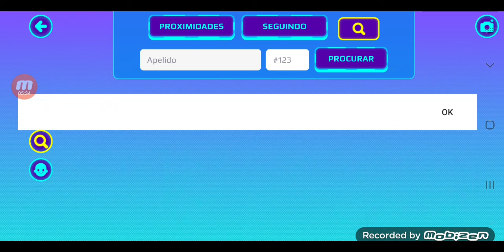PKXD COMO VAI SER O CÉU DA ATUALIZAÇÃO DE ANIVERSÁRIO